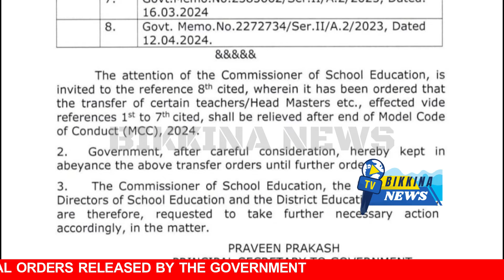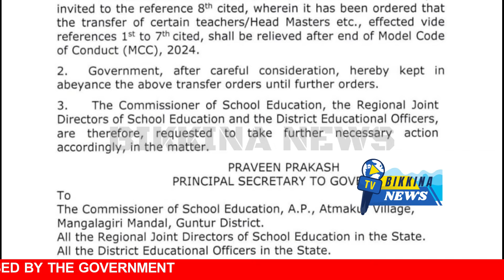ఉద్యోగులకు ఇప్పుడే ప్రభుత్వం కీలక ఉత్తర్వులు జారీ-CRUCIAL ORDERS RELEASED TO AP EMPLOYEES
Description:
Title: ఉద్యోగులకు ఇప్పుడే ప్రభుత్వం కీలక ఉత్తర్వులు జారీ-CRUCIAL ORDERS RELEASED TO AP EMPLOYEES
The new AP government has issued orders to halt transfer orders previously given by the former government for certain teachers. The government has instructed district education officers to suspend any transfers, as stated by the School Education Commissioner Suresh Kumar. During the elections, around 1,800 teachers were given transfer orders, which were paused due to the election code.

With the new government expected to form on June 9 or 12, some controversial decisions made during the election period are being halted. Complaints against the transfers of these 1,800 teachers led to this decision. According to GO Number 47 issued by the previous government, teachers who had completed 5 years by April 2023 were eligible for transfers. The GO mandated that Grade 2 teachers with 5 years of service at the same location and other teachers with 8 years of service must be transferred. These orders are now suspended, and the new government will review the matter.

11.  Music from YouTube music library
12.  Music from Video Editors used in the video making